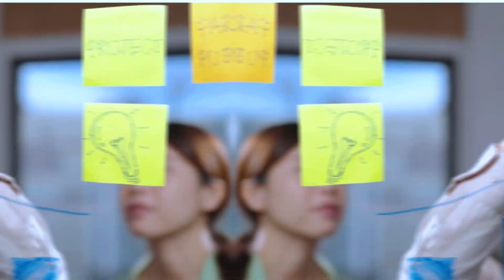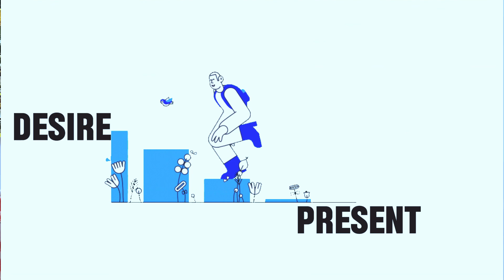How To Increase Your Self Awareness (3 Powerful Secrets) | By Dr Komalpreet Kaur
Here, in this video we have talked about the importance of self awareness as an important part and 1st Step To SUCCESS. Increasing Self Awareness is a valuable skill that can lead to personal growth  and fulfillment.
It has countless proven benefits such as: higher performance at work, stronger relationships and also more effective leadership.
In this video, we have given 3 powerful secrets of Self-awareness, which if you will incorporate in your daily life, you can enhance your self awareness and develop a deeper understanding of yourself and your place in the world.
According to a research (this may be a bad news)- 95% of people think they are self aware, but only 10-15% people are lucky enough to be self aware.
You will come to know about the 3 Secrets in the video.

Do you have any questions, share them in the comment section